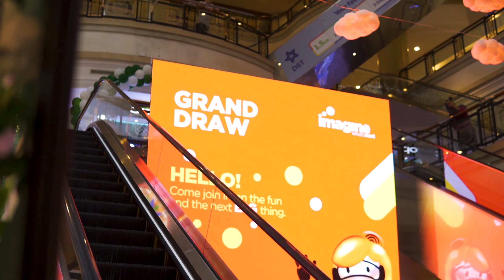Imagine Bingo Bonanza and New Plans!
With the new plans, @_imaginebn’s subscribers and new comers can now enjoy more data and faster speed with less monthly rates!

As a consumer, I enjoy plans that are simple and rather straightforward with no complications and whatsoever, and @_imaginebn did meet those criteria and that is why they are my choice of ISP.

If you want to learn more, you can go to any Imagine Centres near you and tell them I sent you!

Enough caption, enjoy the video! 🧡